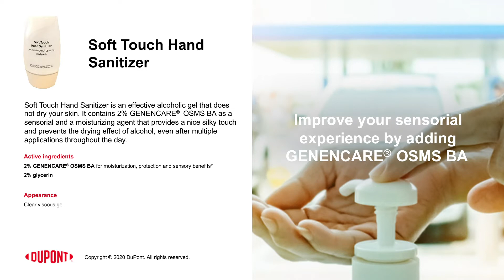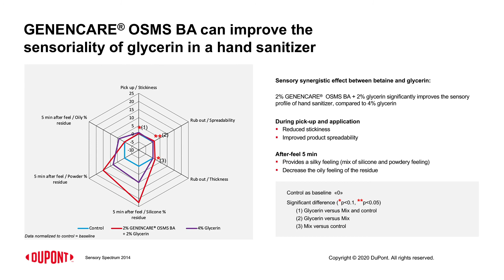Sensory Benefits – GENENCARE® OSMS BA (Mandarin) | DuPont Nutrition & Biosciences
3 Benefits of GENENCARE® OSMS BA in Hand Care Formulations (Mandarin)
Benefit 2: Sensory Benefits
Webinar originally presented by Piera Pericu at InCometics Virtual, October 2020